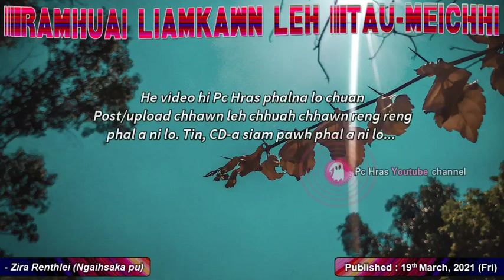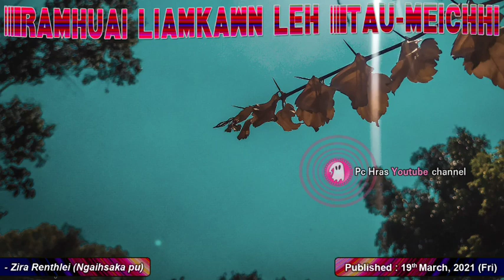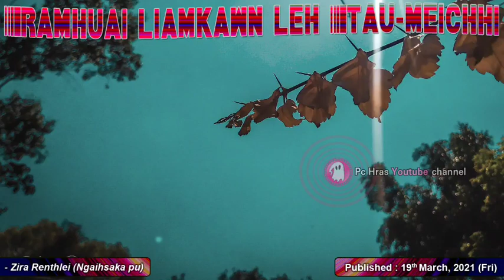Ṭau Meichhi leh Ramhuai Liamkawn (Ngaihsaka pu)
Saving my friend's life when he's in danger

AND